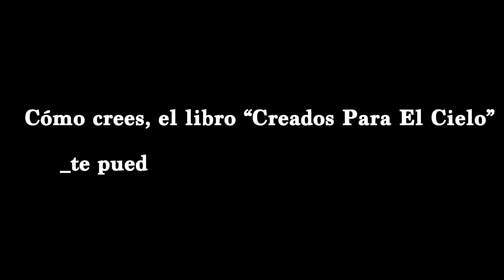Creados Para el Cielo | Un diario de Cuaresma guiado para la oración | de Padre Augustino Torres CFR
¡Únase a nosotros en esta temporada de cuaresma con el Libro del Padre Agustino Torres CFR, "Creados Para el Cielo", para que podamos profundizar en cómo Cristo nos pide vivir a través de la oración guiada y la mediación inspirada por el Espíritu Santo en el Libro del Padre! El libro esta disponible en Espanol y Ingles!

¡A continuación se muestra el enlace de Amazon donde puede comprarlo!

¡También puedes comprar la versión en inglés en el siguiente enlace!